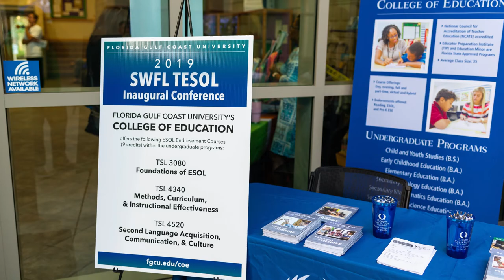2019 SWFL TESOL Inaugural Conference Photo Slideshow